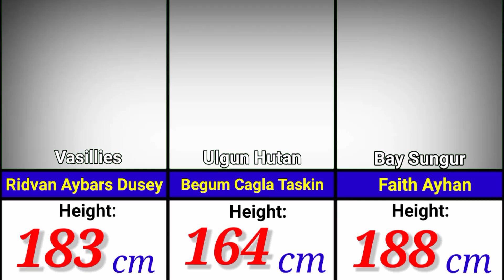Kuruluş Osman Actors Height 2024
Height of Kuruluş Osman Actors 2024